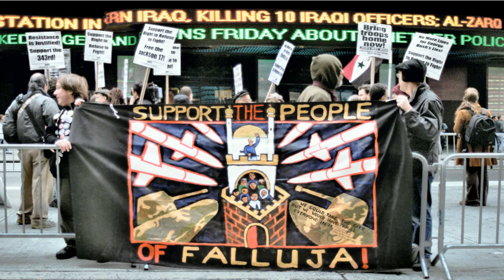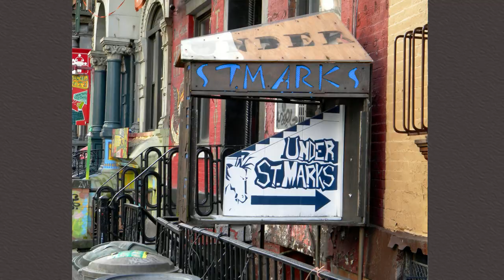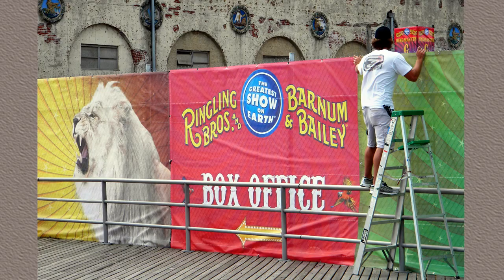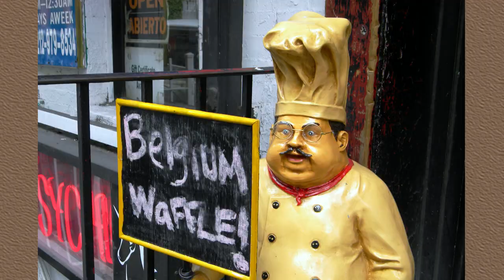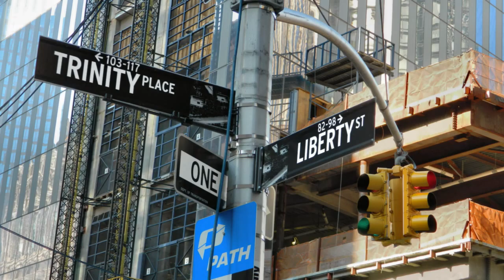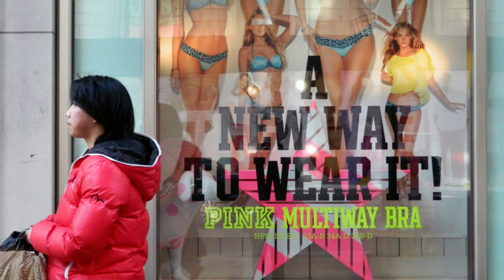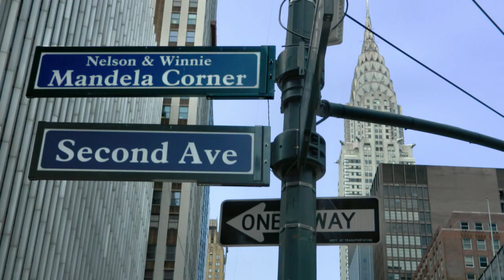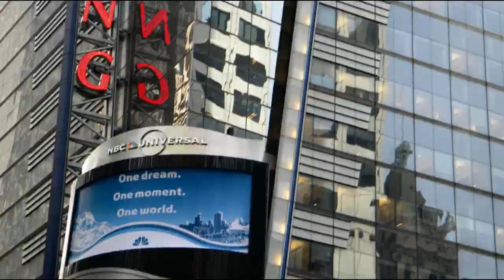50 Year Retrospect. The Work Of John J Coghlan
John J Coghlan Retrospect is a half century of paintings, graphics, and photography by John J Coghlan  It is presented in a eighteen minute slide show. The original was completed  in 2010, but it was reedited and remastered in 2012. The new version adds an additional two years of work to the collection.